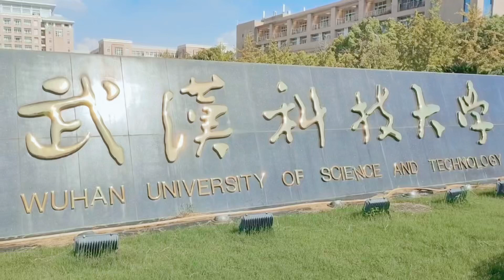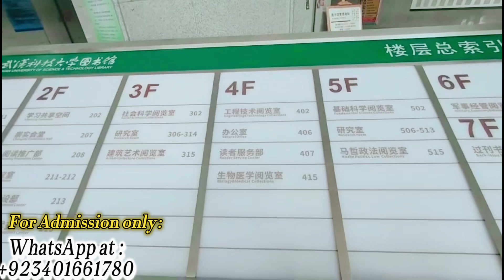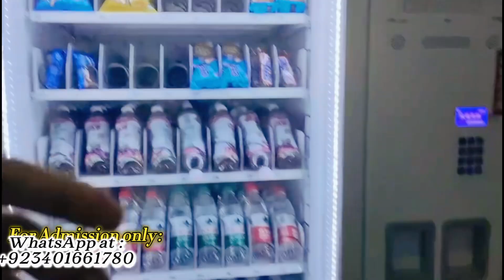Complete Tour of Wuhan University of Science and Technology/Admission in China/mbbsadmissions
Explore the opportunities and requirements for pursuing MBBS in China! Our video guides you through the admission process, eligibility criteria, and the unique features of medical education in China. Get insights into top universities, cultural experiences, and the path to a rewarding medical career. 🎓🇨🇳
Join our YouTube family for MBBS ADMISSIONS and other departments partially and fully funded scholarships in china with full Guarantee #

اسلام وعلیکم سٹوڈنٹس کو بیرون ملک تعلیم کے لیے ایجوکیشنل رہنمائی کےلیے ہم ایک پلیٹ فارم مہیا کر رہے ہیں - ڈاکٹر بننا ایک خواب ہے ہم اس خواب کو پورا کرنے میں سٹوڈنٹس کو گائیڈ کرتے ہیں- کہ طلبا تک درست انفارمیشن پہنچنی چاہیے تاکہ اپنے روشن مستقبل کے لیے بر وقت فیصلہ کر سکیں- اگر آپ معلومات چاہتے ہیں تو ہمارے یوٹیوب چینل کا حصہ بنیں اور روانہ کی بنیاد پر اہم معلومات گھر بیٹھے حاصل کریں ۔ آپ سے درخواست ہے کہ چینل ایک دفعہ لازمی وزٹ کریں ۔ جزاک اللہ ۔
 ️Dr. Hafiz Muhammad Usman (China, Hebei, TANGSHAN)

𝑻𝒂𝒌𝒆 𝒂 𝒔𝒕𝒆𝒑 𝒇𝒐𝒓𝒘𝒂𝒓𝒅 𝒕𝒐𝒘𝒂𝒓𝒅𝒔 𝒚𝒐𝒖𝒓 𝒃𝒓𝒊𝒈𝒉𝒕𝒆𝒓 𝒇𝒖𝒕𝒖𝒓𝒆 𝑨𝒃𝒓𝒐𝒂𝒅 𝒃𝒚 𝒈𝒆𝒕𝒕𝒊𝒏𝒈 𝒂𝒅𝒎𝒊𝒔𝒔𝒊𝒐𝒏 𝒊𝒏 𝒕𝒐𝒑 𝒓𝒂𝒏𝒌𝒊𝒏𝒈 𝒖𝒏𝒊𝒗𝒆𝒓𝒔𝒊𝒕𝒊𝒆𝒔 🔴

For daily updates regarding universities (Pictures & videos)

 ️Master and PhD scholarships(CSC as well as University) are available

 ️𝑾𝒆 𝒎𝒂𝒊𝒏𝒍𝒚 𝒅𝒆𝒂𝒍𝒔 𝑻𝒐𝒑 𝑹𝒂𝒏𝒌𝒆𝒅 𝒂𝒏𝒅 𝒓𝒆𝒄𝒐𝒈𝒏𝒊𝒛𝒆𝒅 𝑼𝒏𝒊𝒗𝒆𝒓𝒔𝒊𝒕𝒊𝒆𝒔 𝒇𝒐𝒓 𝑴𝑩𝑩𝑺 in
🇨🇳 ℂ𝕙𝕚𝕟𝕒
❤️Kunming University of Science and Technology

❤️ Hubei university of science and technology

❤️ North china university of science and technology

❤️ Shandong First Medical university

❤️ Yichun university

❤️ Shihezi medical university

❤️ Chongqing medical university

❤️ Jinggangshan university

🔴 PMC A-listed Universities
🔴World-class Education
🔴 Highly Qualified Teaching Staff
🔴 fee structure(a little bit vary for different universities)
🔴 High Technology Lab classes with all experimental facilities
🔴 Best Hostels for Boys and Girls both with Kitchens
🔴 Halal canteen available
🔴 Attached Hospital for Clinical Practice
🔴Well Reputed & Top Ranked University